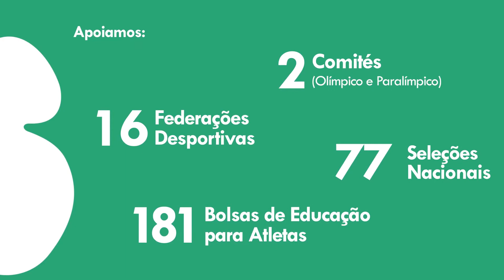Magazine CPP Sport TV Dezembro 2018